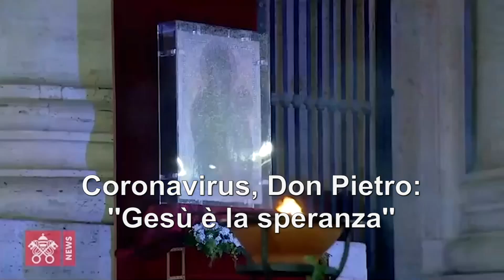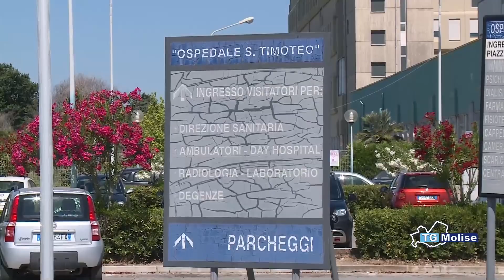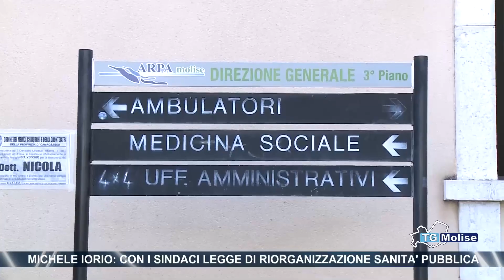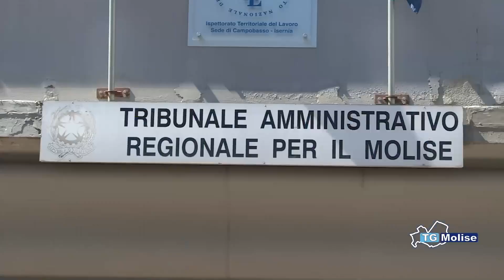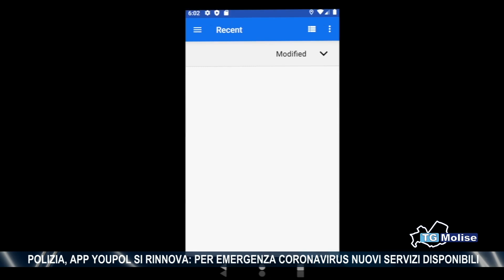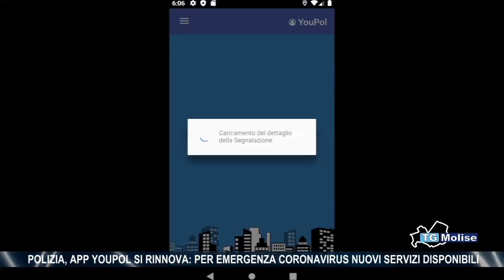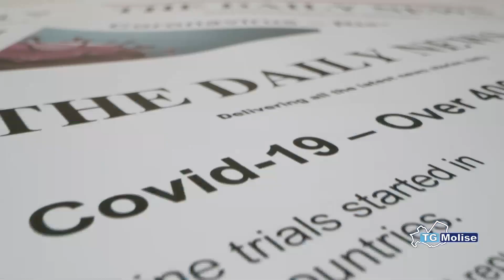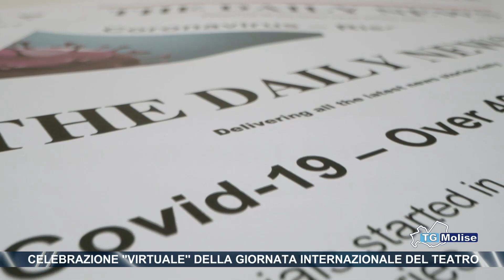Tg Molise - Telemolise - 29.03.2020 - ed. 14.00